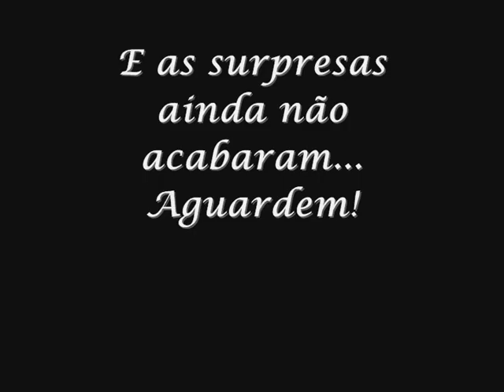Estreando meu Canal \o/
Oi pessoal, atendendo à pedidos agora teremos Bianca Andrade também no Youtube!  Muito obrigado de verdade pelo carinho e por essa oportunidade de ensinar para vocês exatamente como aprendi e continuarei aprendendo! Espero que amem, beijos s2